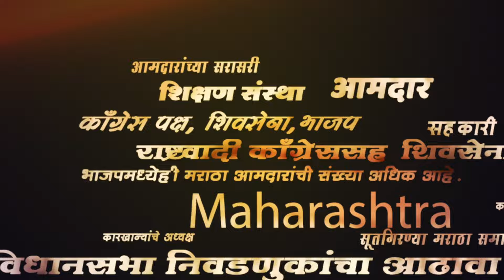Vidhan Sabha election तोंडावर भाजपला धक्का, Padmakar Valvi काँग्रेसमध्ये परतणार?| Politics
विधानसभेच्या तोंडावर भाजपला आणखी एक मोठा धक्का बसण्याची शक्यता आहे. माजी आमदार पद्माकर वळवी  हे पुन्हा एकदा काँग्रेसमध्ये घरवापसी  करणार असल्याची चर्चा आहे. पद्माकर वळवी   यांनी स्वत: तसे संकेत दिले.